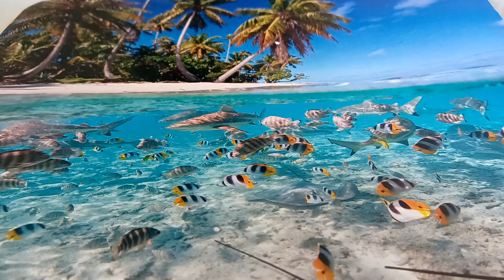WOLVES AMONG MY SHEEP June 27,2022 GLYNDA LOMAX